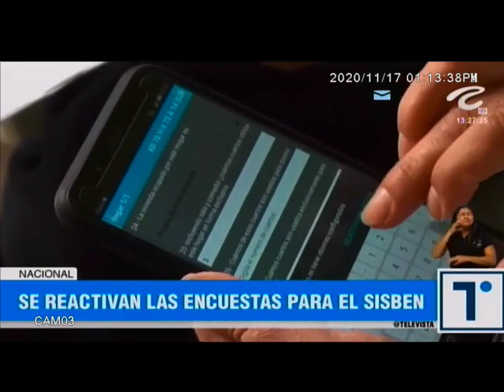SE REACTIVAN LAS ENCUESTAS DEL SISBEN